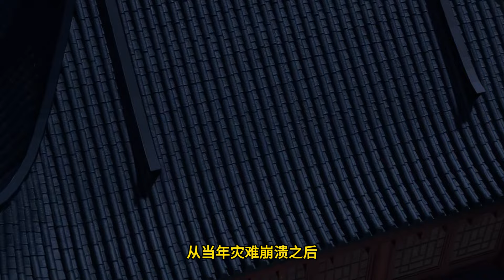Renegade Immortal EP131 仙逆 第131集